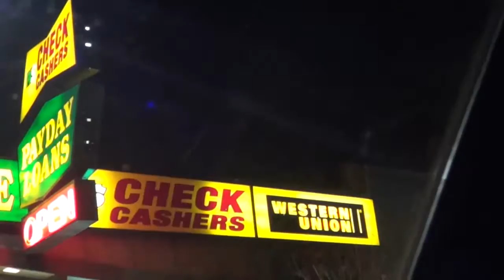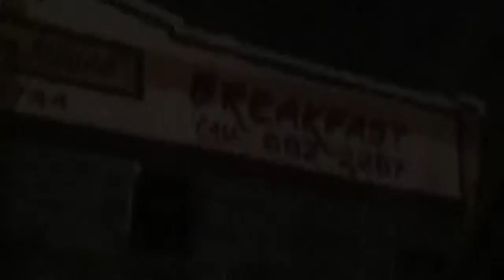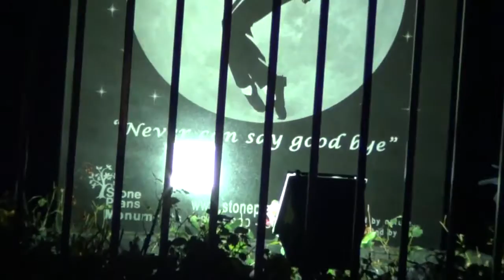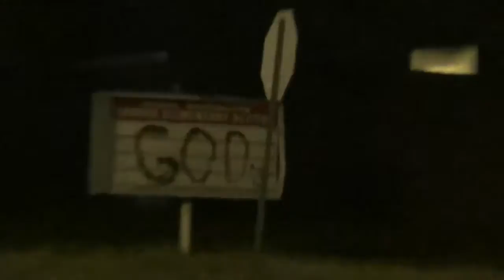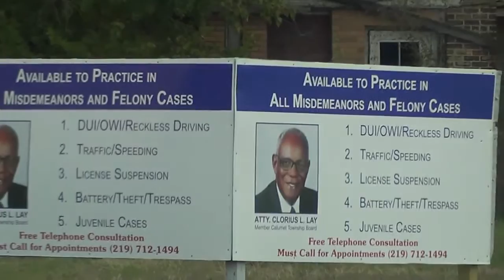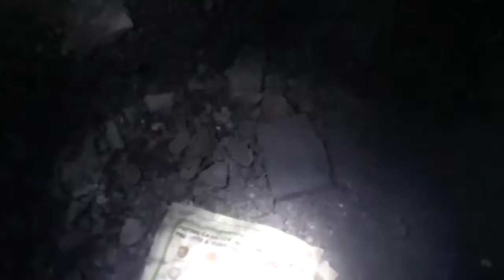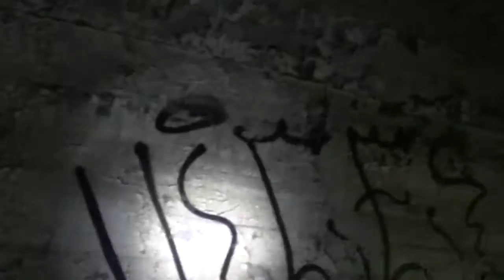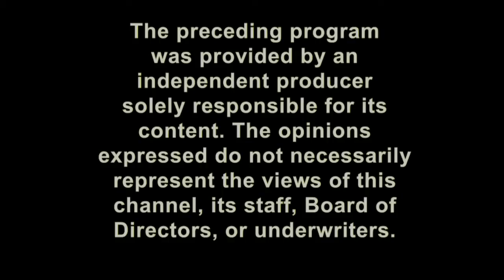Abandoned in Gary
Gary, Indiana, USA
A brief tour of the steel city which has seen a population exodus